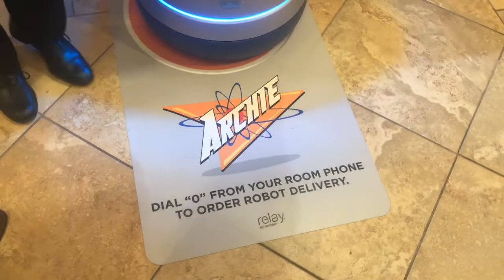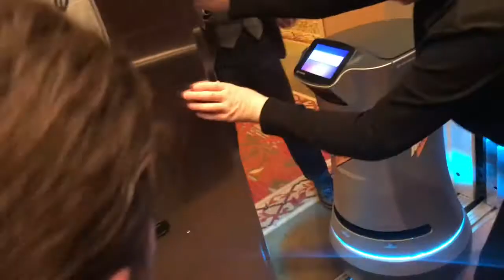Vlog #5 - CHOSEN WAS STRANDED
Our first Chosen outing of the semester, and we ended up getting stranded only an hour away from the school. What are the odds?